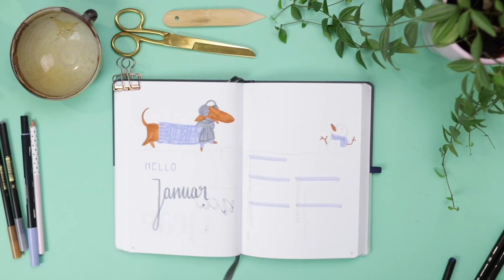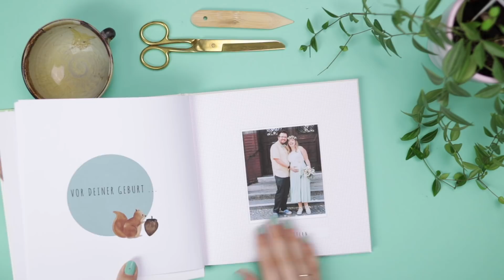Bullet Journal Setup 2020 & BuJo mit Baby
Neues Jahr, neues Bullet Journal? Ich zeige ich, wie ich mein BuJo für 2020 aufsetzen, eine Monatsübersicht und eine Wochenübersicht ist auch dabei und ich spreche darüber wie ich die schönsten Momente mit Baby festhalte.

➡️LINKS ⬅️
Mein aktuelles Bullet Journal (AL)
Buch "Die Bullet Journal Methode" (AL)
Baby-Buch "Unser erstes gemeinsames Jahr" (AL)

➡️COMMUNITY VIDEO ⬅️
Bedingungen:
Wenn ihr am DIY Eule 100 K Community Video Teilnehmen möchtet, schickt mir ein Bild oder max 15. Sekunden Video von eurem DIY Eule Moment. Die Datei könnt ihr bis zu, 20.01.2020 hier hochladen
Bitte schickt nur ein Bild / Video. Teilnehmer müssen mindestens 18 Jahre alt sein und willigen ein, dass ihr Bild/Videomaterial auf dem DIY Eule YouTube Kanal verwendet wird. Ich weise darauf hin, dass ich leider nicht alle Zusendungen unterbringen kann.

➡️MEIN BUCH ⬅️
Direkt beim Frechverlag (Versand auch nicht DE) (AL)

▶️NÄHMASCHINEN ⬅️
Toyota Power Fabriq (AL)

▶️EQUIPMENT ⬅️
Meine Kameras:

Meine Objektive:
- 30 mm (AL)
- 24 mm (AL)

Mein Licht:
- LED Flächenleuchten (AL)
- Softboxen (AL)